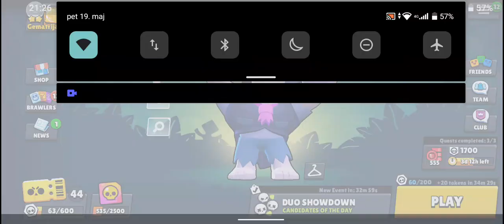Frank & A4 Titan